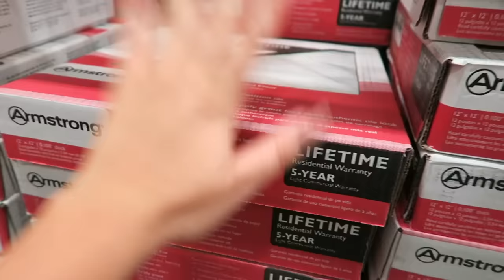♡ DIY MARBLE FLOORING ♡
HELLO BEAUTIFUL BABES!!!

Soooo since so many of you loved the vanity mirror I made, I decided to show you how I did the marble flooring too! This is totally 100% apartment safe, so have fun following along & turning your apartment into a palace!

ps- i love being friends with all of you: add me! snap/insta: @AmberScholl

Xx

Amber